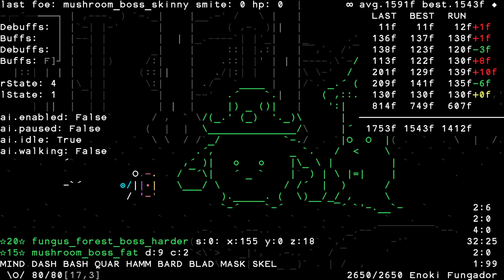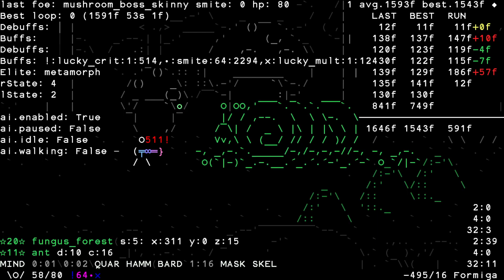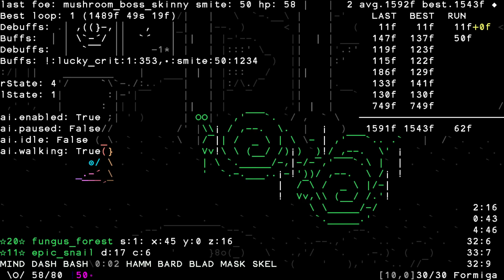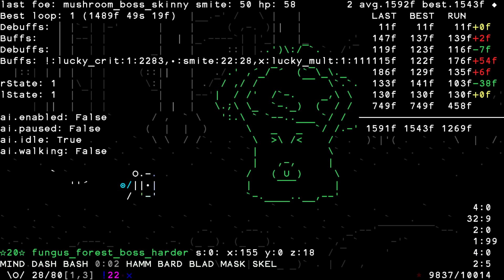Mushroom forest *20 (sale mal)